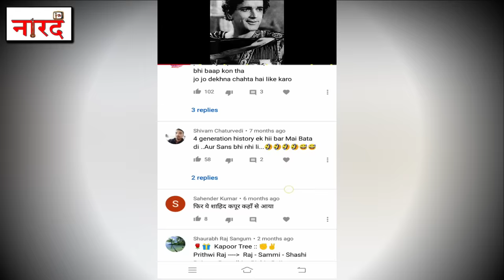Anil Kapoor Family Tree _Surendra Kappor से लेकर Arjun Kapoor तक_कपूर खानदान का इतिहास Part-2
Anil Kapoor Family Tree _Surendra Kappor से लेकर Arjun Kapoor से लेकर_कपूर खानदान का इतिहास Part-2
1st  generation Surendra Kapoor & Nirmla Kapoor –
 Surinder Kapoor was an Indian film producer. He produced Bollywood films and also served as President of the Film & Television Producers Guild of India from 1995 to 2001. He was born in Peshawar, British India. Surinder Kapoor belonged to a Punjabi Hindu family from Peshawar.
2nd  generation –
Boney Kapoor,Anil Kapoor ,Reena Kapoor,Sanjay Kapoor, Mona Shourie Kapoor, Sridevi, Sunita Kapoor, Maheep Sandhu, Sandeep Marwah.